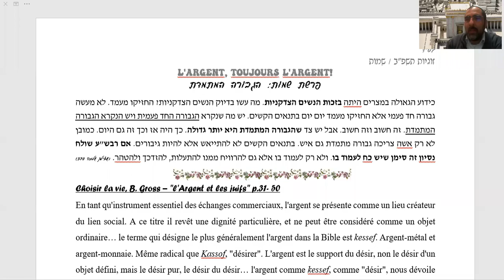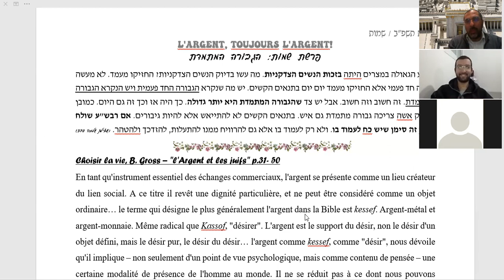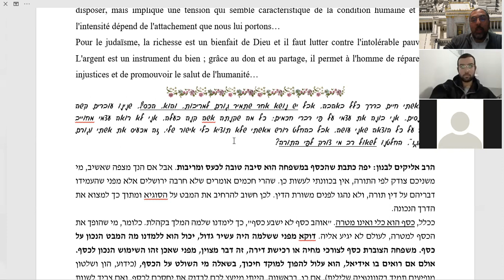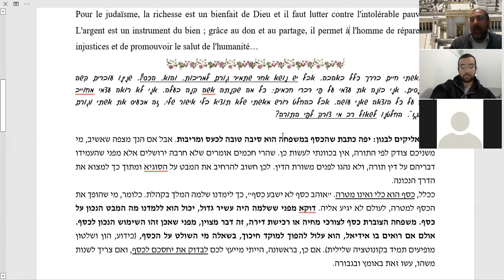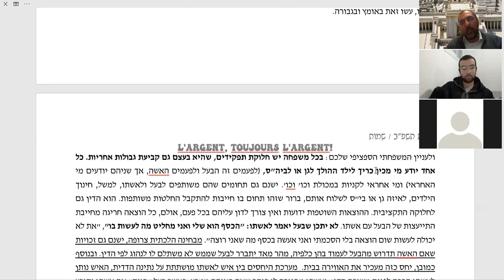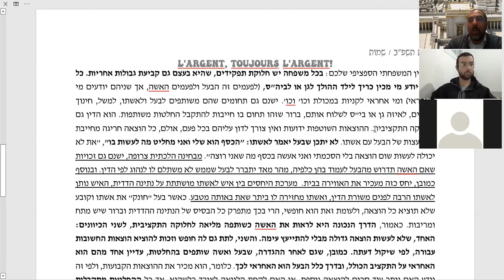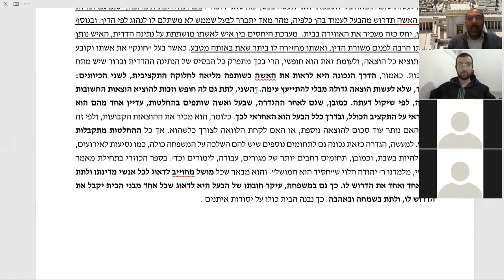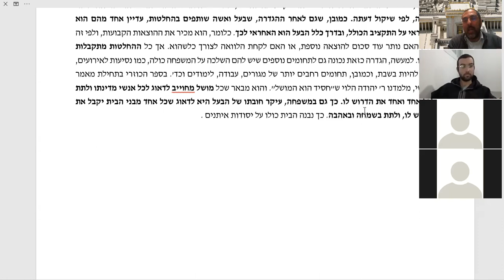Le couple et L' argent